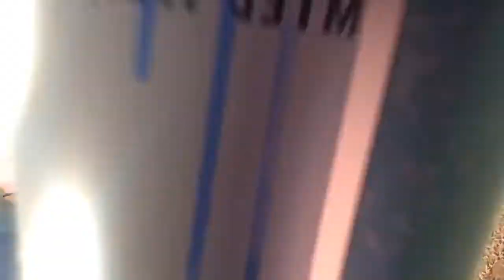Despacito Luis Fonsi, Daddy Yankee ft Justin Bieber Music Video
HIt Songs